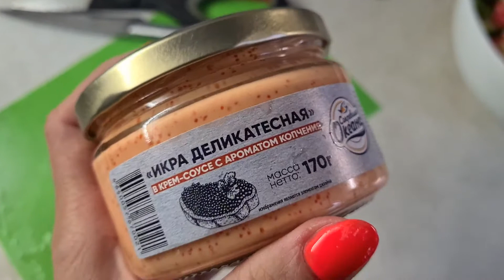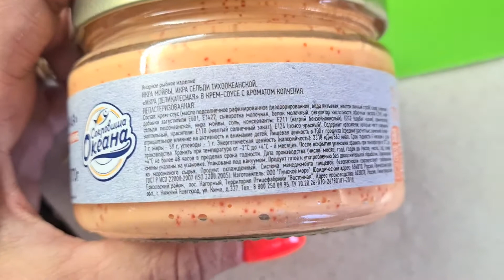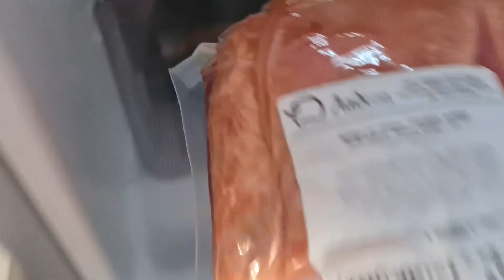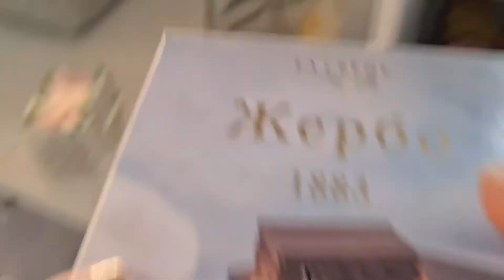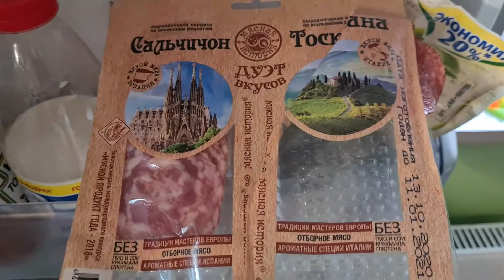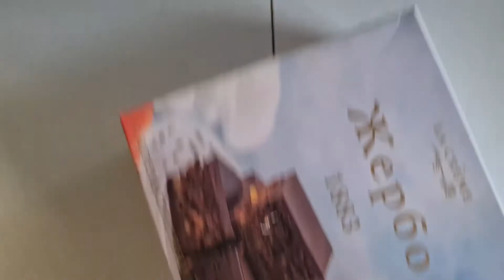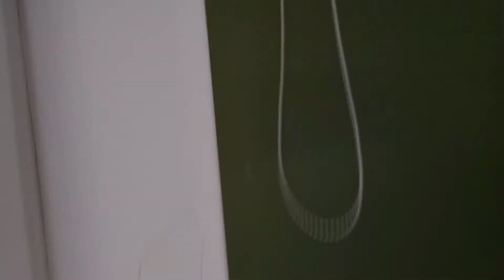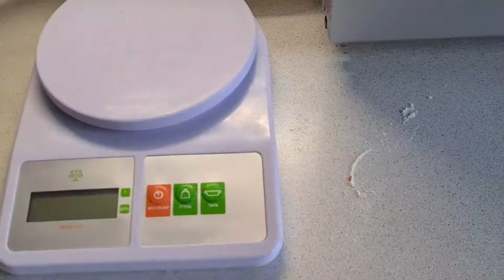МОТИВАЦИЯ 😘НА 🍲ГОТОВКУ, 🧘🤸ЗДОРОВЬЕ, ПЕРЕЕЗД | ПЛОХОЙ ПРОДУКТ ИЗ СВЕТОФОРА | ВЕС МОЕЙ ПОРЦИИ🥨🌯🍿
Кулинарное видео.
Что я сегодня ем, что плохого я купила в Светофоре, что на даче, взвешиваю свои порции. Сколько же весит моя порция??

пишите комментарии под видео!

Всем обязательно отвечу!

Кстати💕
МОИ НОВЫЕ КАНАЛЫ💃💃💃:

МОТИВАЦИЯ. ЖИЗНЬ С ПРЕПЯТСТВИЯМИ♿